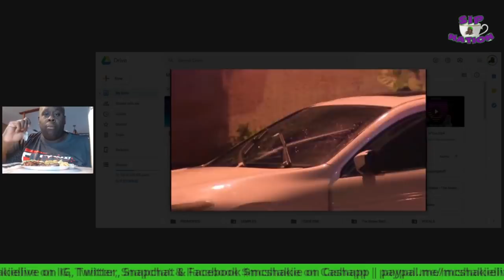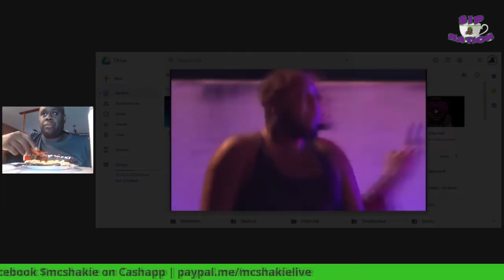MUKBANG MC Shakie discusses Saucy Santana Shooting Fiasco